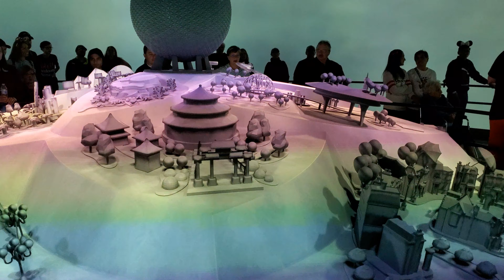Epcot Experience showing up comming attractions. 11/22/19.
glad we got our Disney trip in before the coronavirus hit. Well watch some of our videos and enjoy our walk thru's, attractions and goofing off at Walt Disney world. What better way to past the time than watching Disney home videos